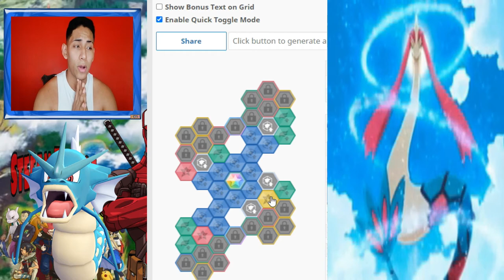Tablero Gyarados /Sync Grid - Todos los niveles 1.2.3 | Pokémon Masters Ex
🎮𝗣𝗼𝗸𝗲𝗺𝗼𝗻 𝗠𝗮𝘀𝘁𝗲𝗿